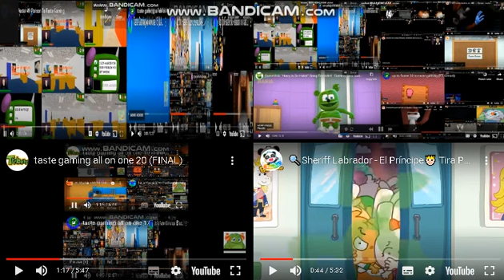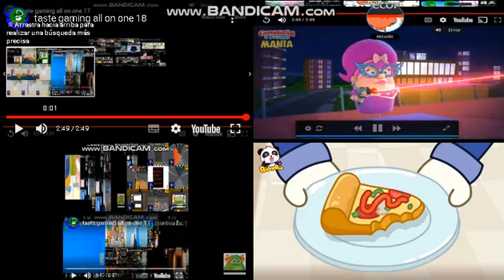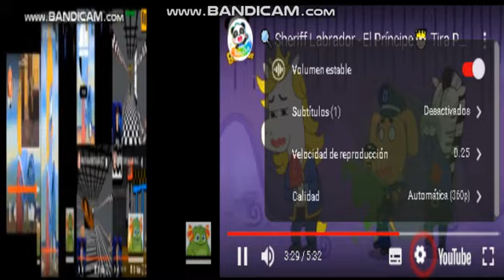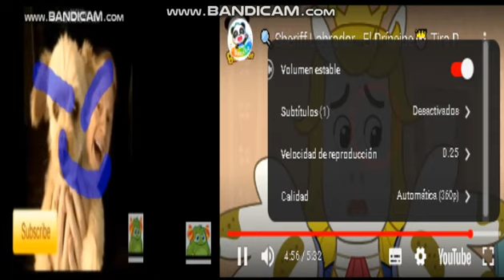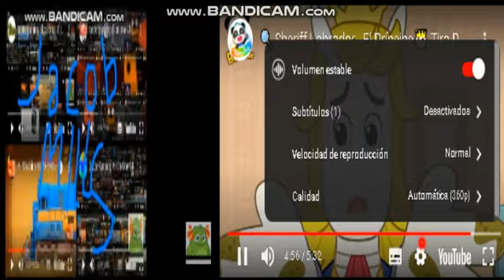taste gaming all on one 21 (FINAL)